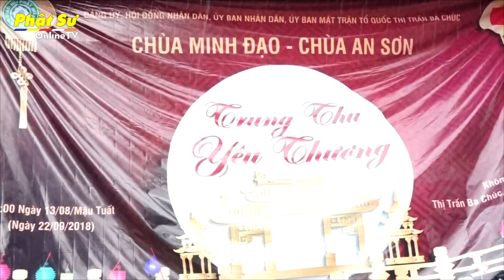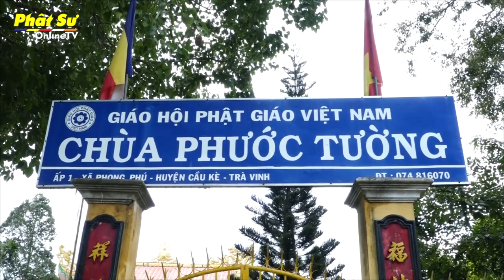TP. HCM: Chùa Minh Đạo, Phát Qùa Trung Thu Cho Các Cháu Thiếu Nhi ở Miền Tây